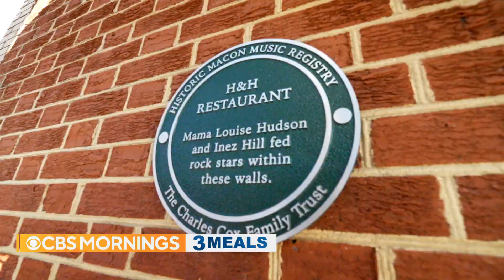Three Meals in Georgia reveals what is on voters' minds heading into midterm election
In our series "Three Meals," CBS News co-anchor Nate Burleson discusses top issues for Georgia voters heading into the midterm election.